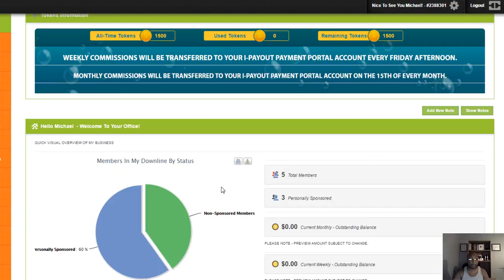Game Loot Network In and qualified in 1 week! Join us!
1 week in and we are qualified and ready to go! Gameloot is crazy exciting and most importantly, doable! Partner with us and get your debt as an issue out the way just playing games!